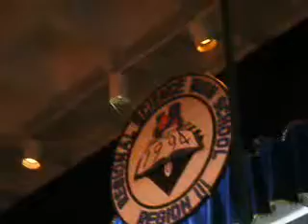Regional Science High School III on October 10, 2011 (Part 20)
The Search for G. & Bb. Agham 2011: Question and Answer Portion and Grand Coronation was taken place at the school gymnasium of Regional Science High School III. Fredrick Galapon (III-Euclid) and Pamela Torga (IV-Cobalt) crowned as G. & Bb. Agham respectively while Joshua Ramos (II-Narra) and Rhusnie Deldio (II-Mahogany) as Mr. & Ms. SCIRE respectively.